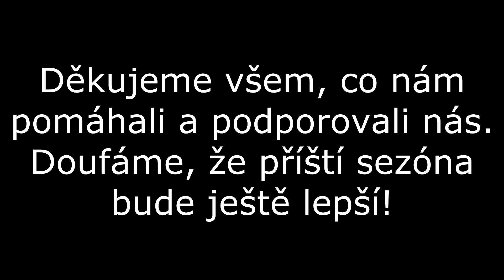SDH Bačice-Udeřice ženy - sezóna 2014